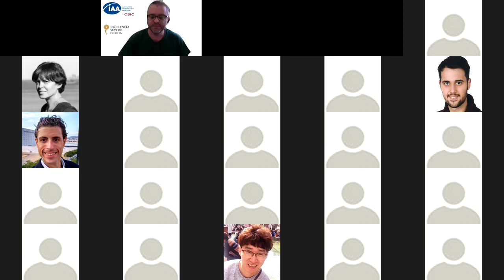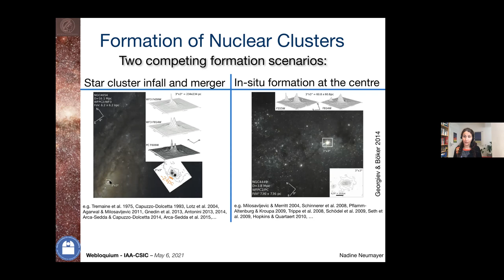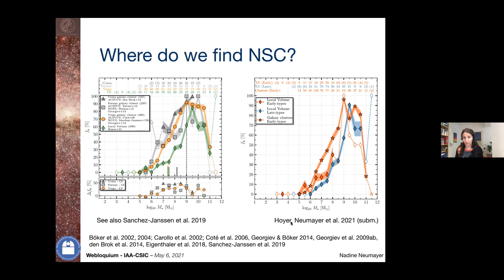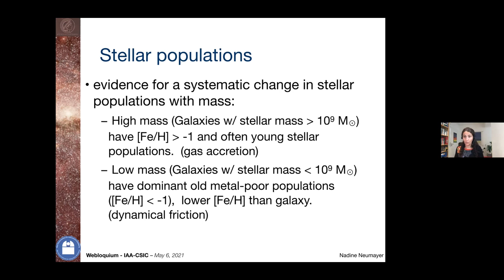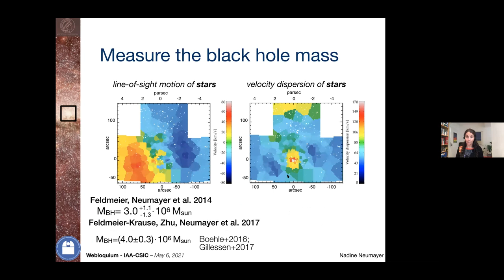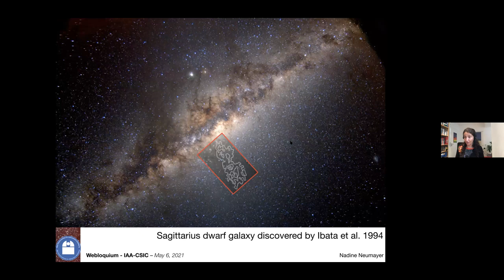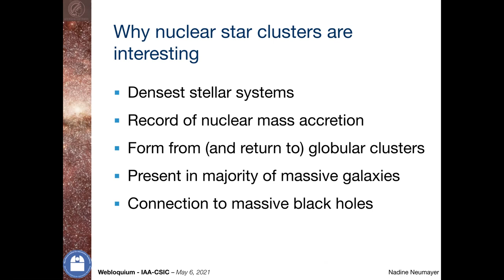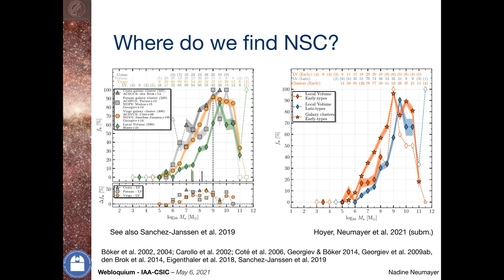Dr. Nadine Neumayer: Nuclear star clusters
Fecha: 06/05/2021
Conferenciante: Dr. Nadine Neumayer
Filiación: Max Planck Institute for Astronomy, Germany

I review the current knowledge about nuclear star clusters (NSCs), and the spectacularly dense and massive assemblies of stars found at the centers of most galaxies. Understanding the formation, growth, and ultimate fate of NSCs is crucial for a complete picture of galaxy evolution. There is a clear transition mass in galaxies of ∼ 10^9 Msol where the characteristics of NSCs change. I argue that at lower masses, NSCs are formed primarily from globular clusters that inspiral into the center of the galaxy, while at higher masses, star formation within the nucleus forms the bulk of the NSC. I also discuss the co-existence of NSCs and central black holes, and how their growth may be linked. The extreme densities of NSCs and their interaction with massive black holes lead to a wide range of unique phenomena including tidal disruption and gravitational-wave events. Finally, we review the evidence that many NSCs end up in the halos of massive galaxies stripped of the stars that surrounded them, thus providing valuable tracers of the galaxies’ accretion histories.